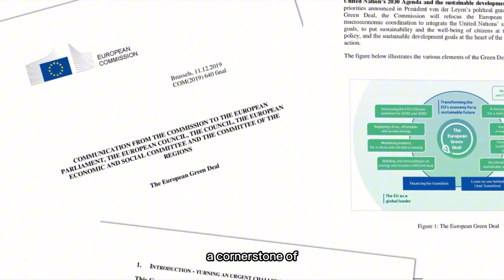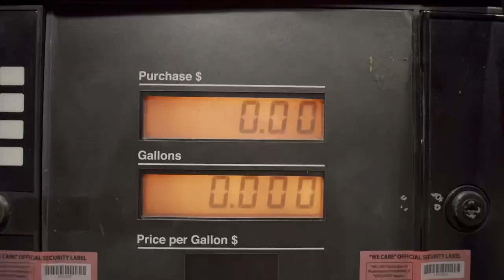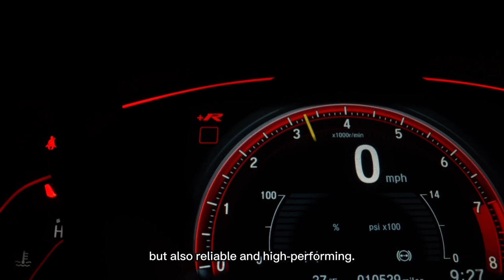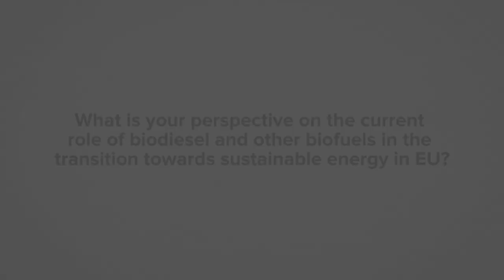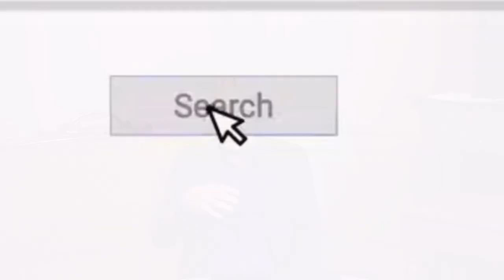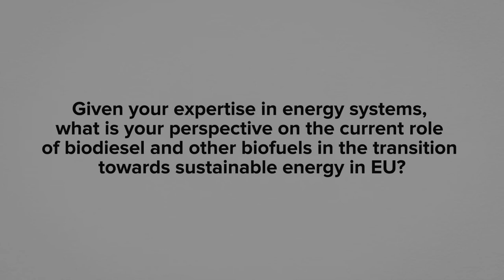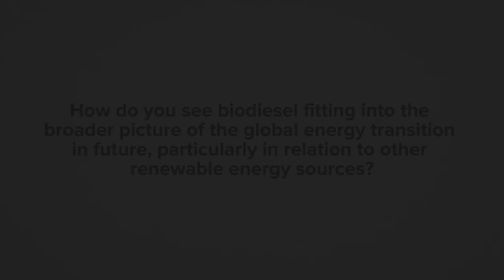"The Green Shift - Powering The Future With Biodiesel" a short documentary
🌿 Join us in our enlightening documentary, "The Green Shift: Powering The Future With Biodiesel," where we explore the innovative world of biodiesel as a sustainable energy solution. Dive into the heart of renewable energy and discover how biodiesel is shaping our future.

🔬 This documentary features exclusive interviews with renowned experts, Professors Pedro Fardim and Antonio Marco Pantaleo. They share their invaluable insights on the advancements and challenges in biodiesel technology, emphasizing its environmental and economic benefits.

🎓 Experience firsthand the pioneering efforts of students from Gembloux AgroBioTech and BIOCEB. Through real footage, witness their dedication and skill in lab-scale biodiesel production. Their work not only represents academic excellence but also a commitment to a greener future.

🌱 "The Green Shift" is more than just a film; it's a journey into the potential of biodiesel as a key player in renewable energy. Whether you're a student, professional, or simply curious about sustainable energy, this documentary offers a comprehensive and engaging overview of biodiesel's role in our energy landscape.

🌍 Let's embark on this journey together and witness how the power of biodiesel is revolutionizing our approach to energy.

Created and written by Nurdana Orynbek, Anastasiya Valakhanovich, Aiganym Abduraimova
Edited by Nurdana Orynbek
Camera work done by Anastasiya Valakhanovich, Aiganym Abduraimova, Gaëtan Luitot
Interviewees: Pedro Fardim, Antonio Marco Pantaleo
Special thanks to the BIOCEB programme and students, Gembloux AgroBioTech students and personnel, Pr. Aurore Richel